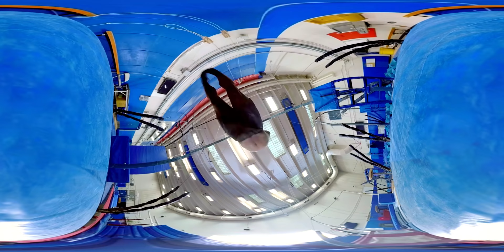Samsung Oculus Rift Olympics - John Orozco 90